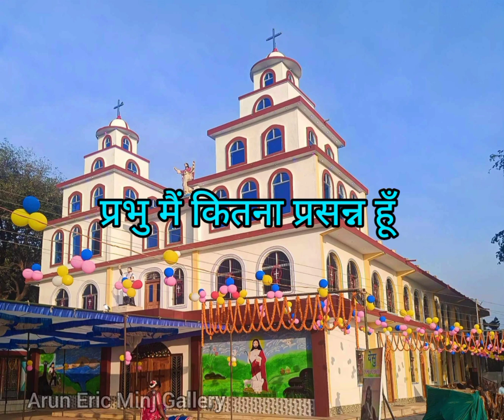तेरा बुलावा सुनकर।। St. Francis Xavier Church Pathalgaon।। Jashpur ।।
church Inauguration
Pathalgaon Church
st. francis Xavier church
tera bulawa sunkar
devotional songs
# jesus song
lord jesus
sadri jesus song